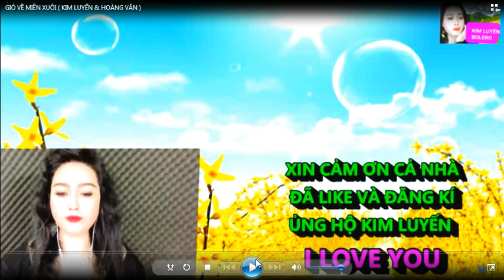GIÓ VỀ MIỀN XUÔI - KIM LUYẾN & HOÀNG VĂN